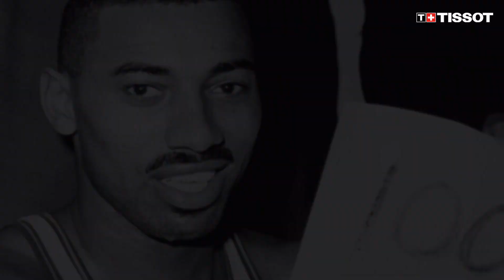Tissot Moments in Time | Wilt's 100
100 points. One game. ICONIC.

@TISSOT || Moments in Time